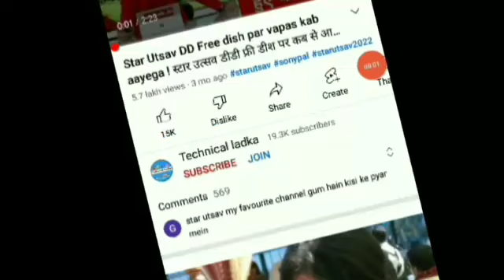डीडी फ्री डिश पर एक टीवी चैनल के slot मे हुआ बदलाव | DD Free Dish New Update Today | News 24 channel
Your Questions:-
डीडी फ्री डिश पर एक टीवी चैनल के slot मे हुआ बदलाव
एक और हिंदी सीरियल का चैनल होगा बंद डीडी फ्री डिश से
One Hindi Channel Remove DD Free Dish
Star Utsav Come Back on DD Free Dish
dd free dish upcoming channel
Sony wah
गुम है किसी के प्यार में
gum hai kisi ke pyar me kab aayega
gum hai kisi ke pyar me sheemaroo channel par kab aayega 2022